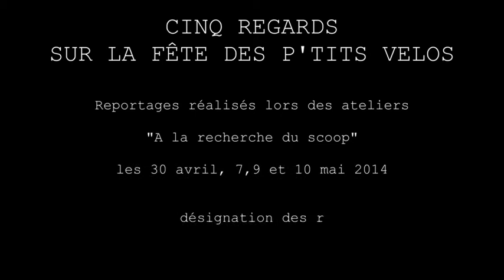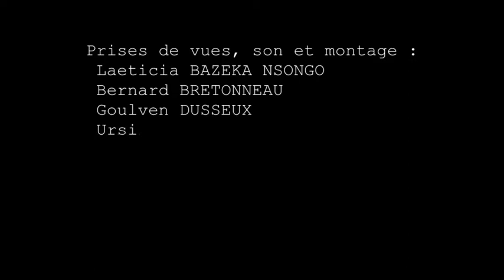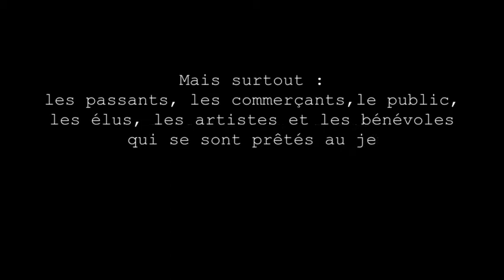Cinq regards sur la fête des p'tits vélos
Le 10 mai 2014 a eu lieu la "Fête des P'tits Vélos" à Quintin (22800).
A cette occasion un atelier "A la recherche du scoop", destiné aux adolescents, a permis de réaliser ce reportage.